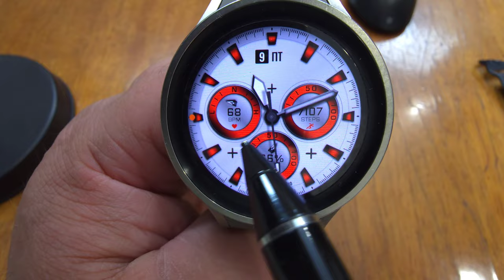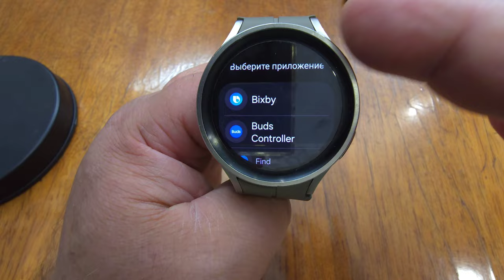Для Ценителей Классики D380 Analog Classic + ПРОМОКОДЫ